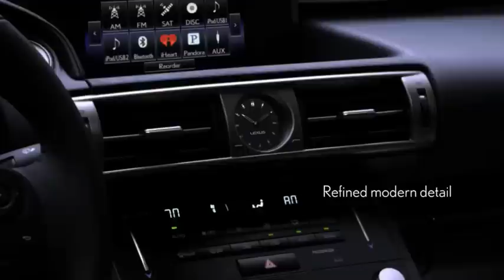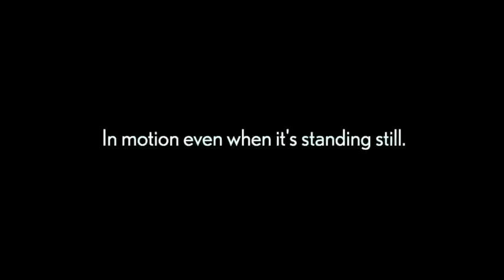The New Lexus IS design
If you're interested in buying a New Lexus and live in the UK
Then contact Lexus Wolverhampton